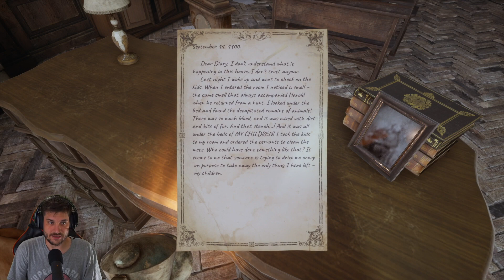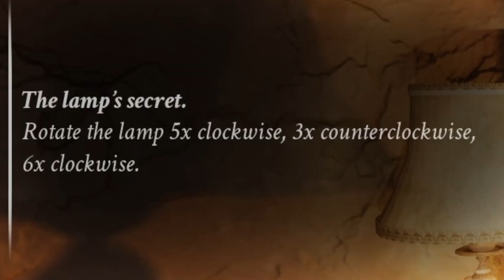I Vecchi Fanno Più Paura Dei Bambini.